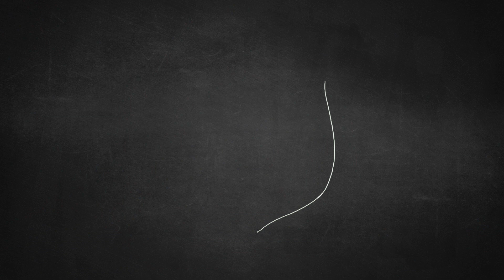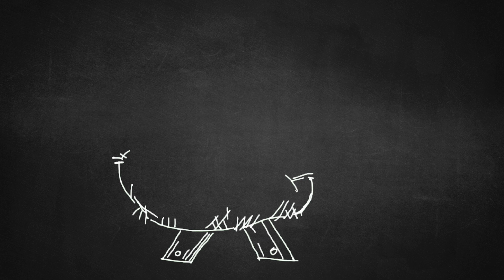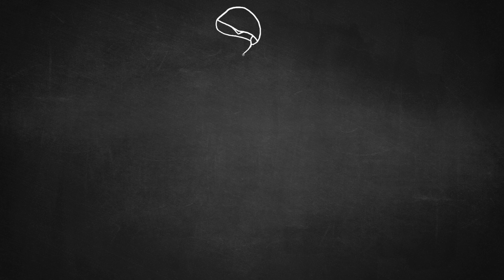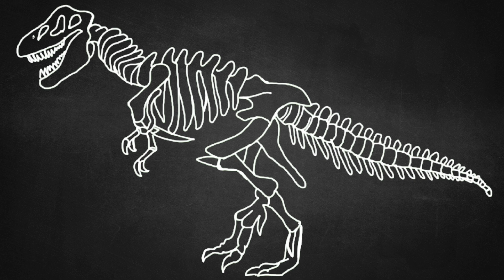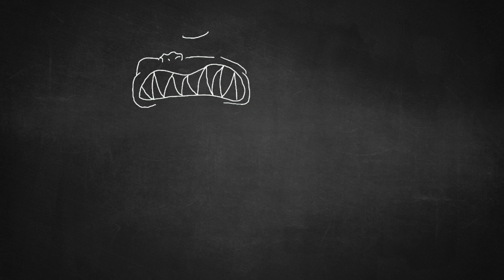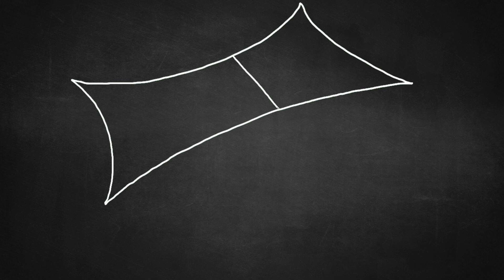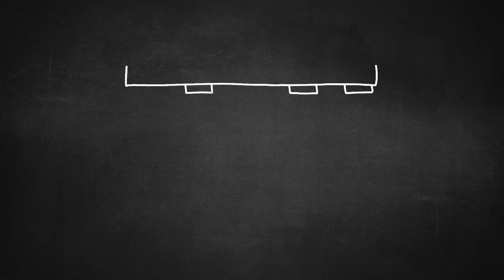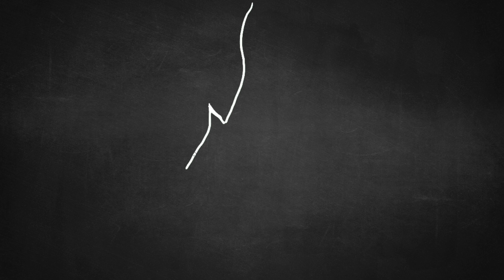Jehovahs Witnesses: Who Goes To Heaven?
What are the 144,000? Why is that number significant to Jehovahs Witnesses? Who are the anointed? Who makes it to heaven? In this video, I talk about Jehovahs Witnesses theology regarding the 144,000 anointed people and how it relates to end times predictions they've made.